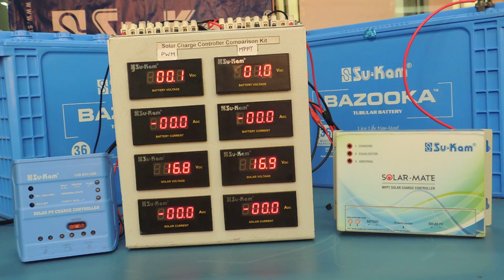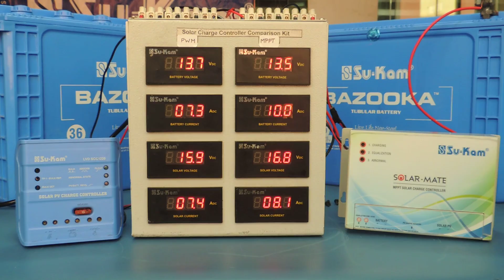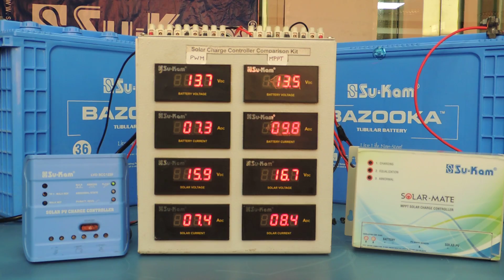Solar Charge Controller | MPPT VS PWM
MPPT Solar Charge Controller is Better than PWM Solar Charge Controller.
 Su-Kam has introduced Solar Scopie World's first device which can tell you the difference .

Your queries will be answered within 24 hours.